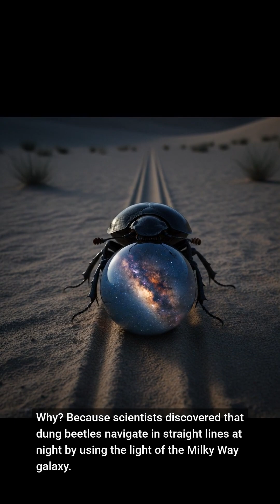Which Tiny Animal Uses the GALAXY as a Compass?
One of these creatures navigates using a method that is literally out of this world. Can you guess which one uses the Milky Way?